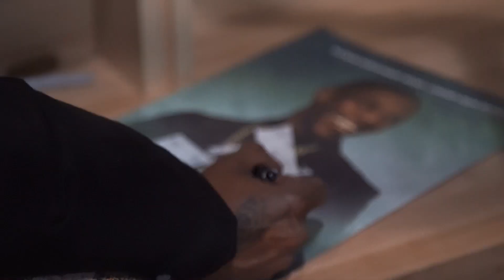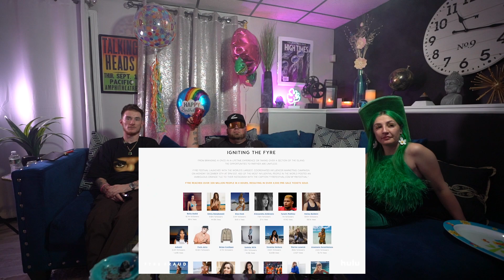STOP PLAYIN PODCAST EPISODE 3 FEAT. DAB COWGIRL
STOP PLAYIN PODCAST
STARRING CMS CAP & SHOT BY GREENE
FEATURING: DAB COWGIRL